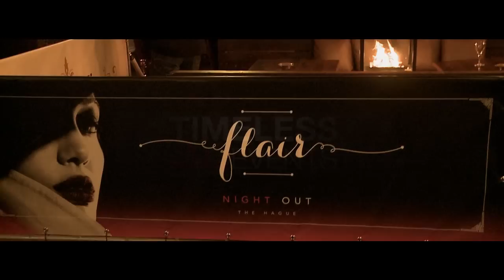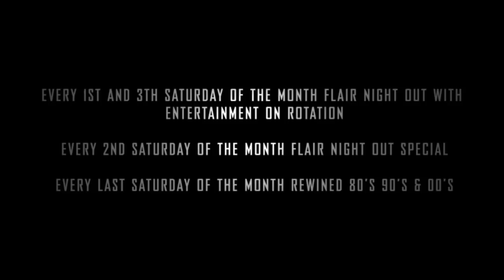Flair Night Out Aftermovie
Opening FLAIR

Zaterdag 11 februari is de opening van FLAIR, de nieuwe avond sensatie van Den Haag.
FLAIR zet zich in voor KIKA en ambassadrice Melissa Sneekes zal deze avond aanwezig zijn.

De officiële opening verricht door Bert de Boer (Wijnimporteur van o.a Antinori Boschendal en Norton) zal om 00.00 uur plaatsvinden.

Dans, borrel en geniet van de sfeer en het entertainment bij deze nieuwe uitgaansgelegenheid in het centrum van Den Haag.
FLAIR is gelegen op het Plein in Den Haag en is op iedere vrijdag -en zaterdag nacht geopend.

Hits van vroeger tot nu, live saxofonisten, violisten, vocalisten en veel meer entertainment. Iedere maand zal worden ingedeeld met diverse terugkerende evenementen. Waaronder een Special op iedere 2e zaterdag van de maand en Rewined (80?s & 90?s) op iedere laatste zaterdag van de maand. Op zaterdag 25 februari gaat de eerste editie van het concept direct de boeken in met een spetterend optreden van de bekende Nederlandse band Re-Play! Stay-C, bekend van de topact Twenty4Seven, zal als resident DJ maandelijks de beste hits uit de jaren 80?s & 90?s & 00?s draaien.

Het zal een magische belevenis zijn waarbij het personeel en de aankleding van de zaak worden aangepast aan het evenement.

Ervaar, bekijk en beleef het nieuwe avondje uit in het centrum van Den Haag en kom op 11 februari gezellig een drankje doen!

FLAIR
Plein 6-7
2511 CR Den Haag